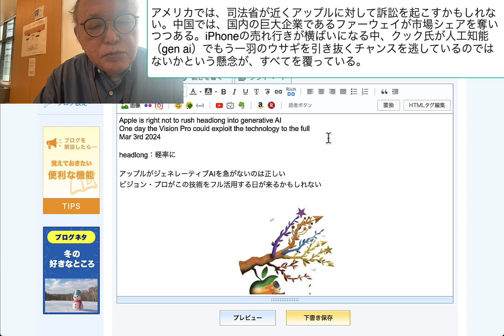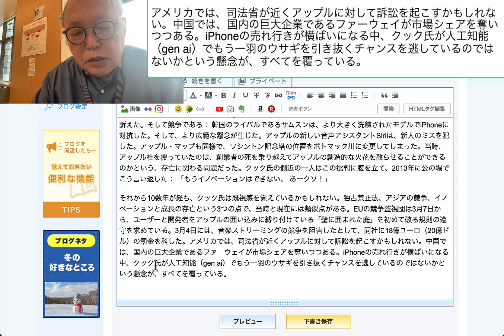アメリカでは、司法省が近くアップルに対して訴訟を起こすかもしれない。中国では、国内の巨大企業であるファーウェイが市場シェアを奪いつつある。iPhoneの売れ